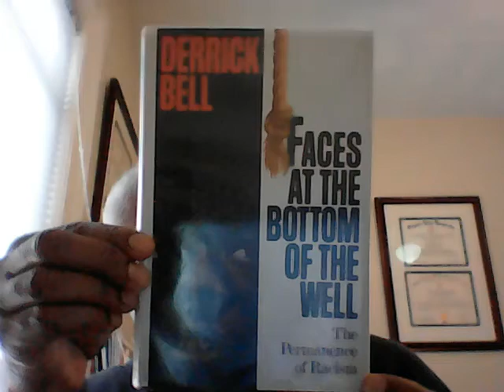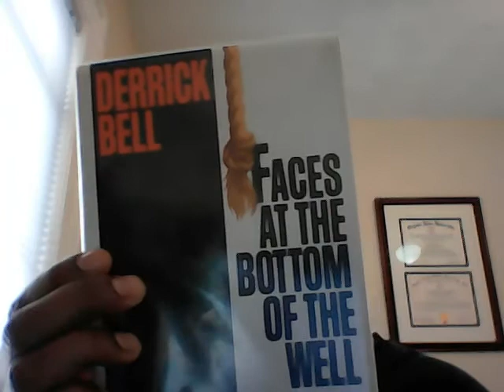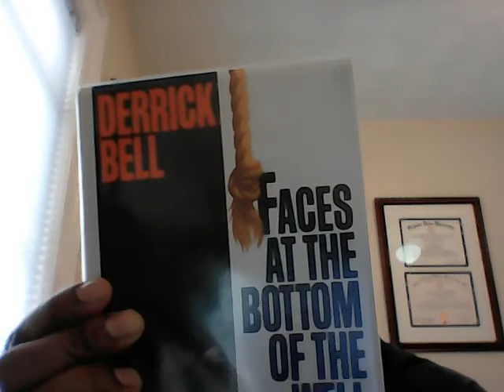Civil Rights Failed